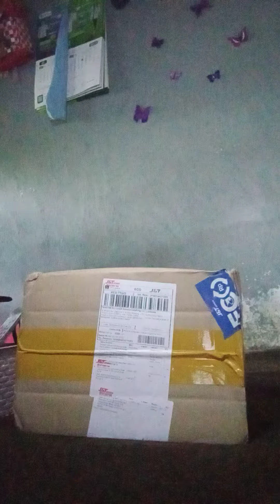Un Boxing Serba-serbi ok, banget sampai dengan mulus di rumaj kk. kk STAND BY di rumah nungguin.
Un Boxing Serba-serbi ok, banget sampai dengan mulus di rumaj kk. kk STAND BY di rumah nungguin paket 👍👍👍🏻👍🏻👍🏻👍🏻😂😂😂.